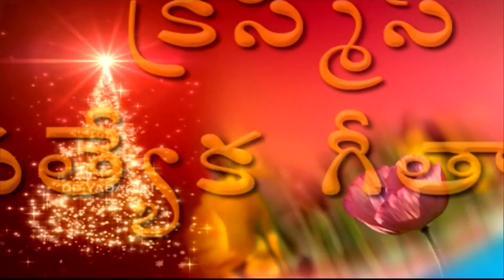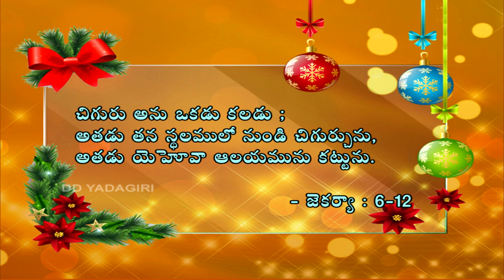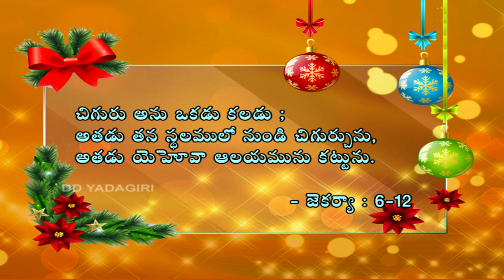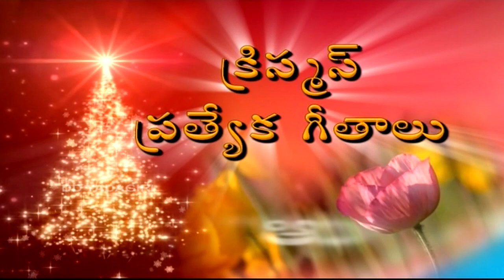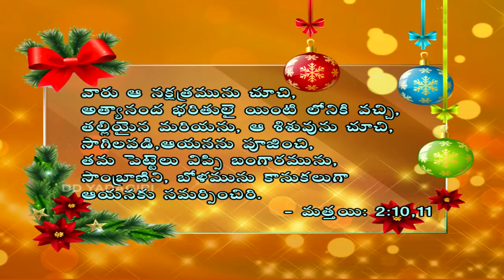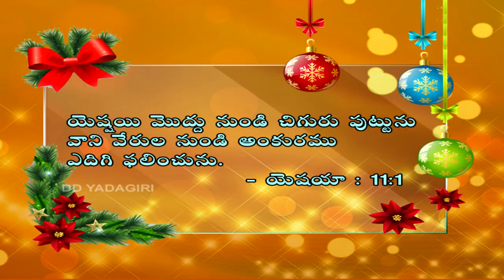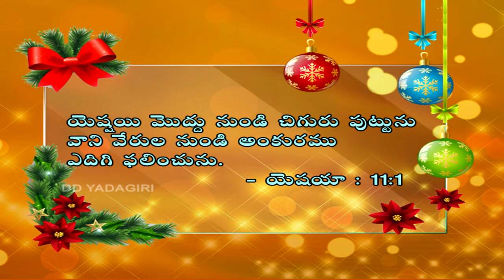Christmas Special Songs 24th December. Combined Churches in Telangana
CHRISTMAS SPECIAL SONGS: 24th December .Combined Churches in Twin Cities..
Time: 24th December 9:00 am to 10:00am,,& 7:30pm to 8:30pm
Baptist Church, Yapral, Methodist Church Mahaboob Nagar, CSI.Mt.Calvary Church, Patancheru, Bereccah Patancheru Participating